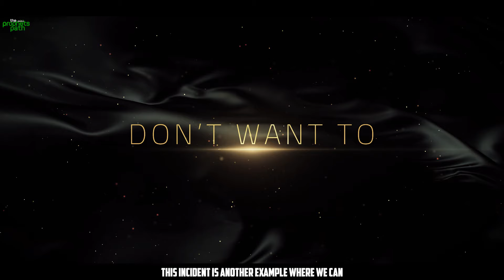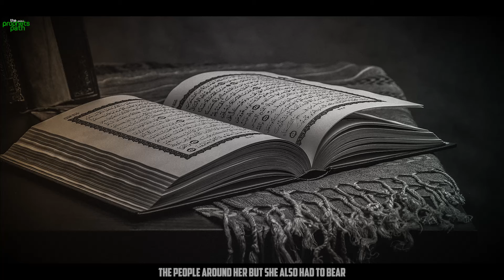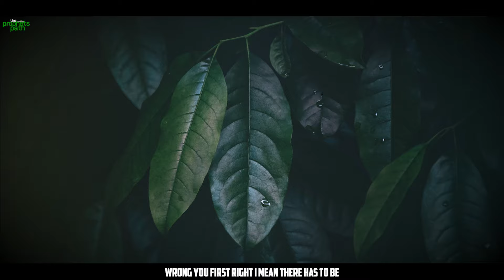FORGIVING SOMEONE WHEN YOU REALLY DON’T WANT TO